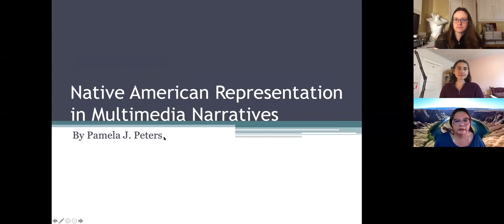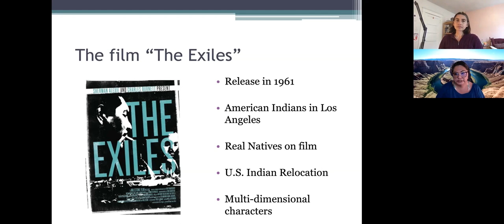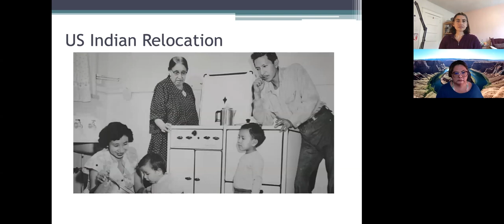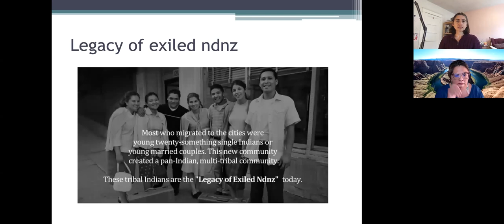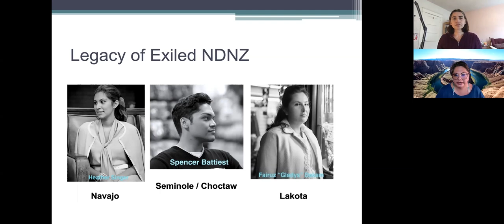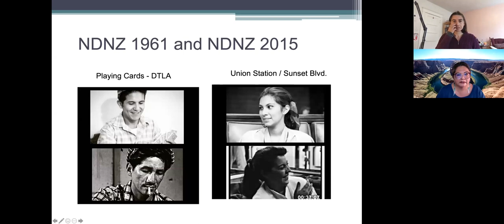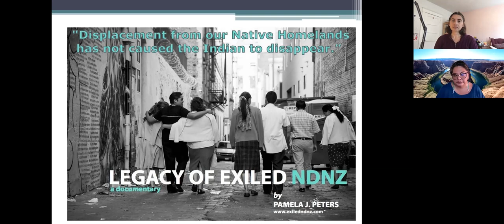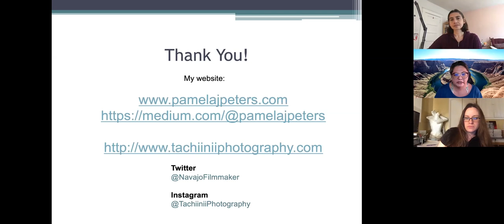A(mend) Artist Talk with Pamela J. Peters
As part of the exhibition "A(mend): New Narratives of Native American Life" The Galleries at CCBC hosted an online lecture series with the artists of the show. Pamela J. Peters is the sixth artist in this series, with other videos featuring Anna Tsouhlarakis, Ashley Minner, Cannupa Hanska Luger, Sarah Sense, and Monique Verdin. Each artist gave a short talk about themselves and then we opened up chat for questions from the audience. We recorded the events so that those who were unable to make it could watch and listen to the artists talk about their work and lives as creators. We hope you enjoy this video and can watch the whole series.

To learn more about the exhibit, visit our